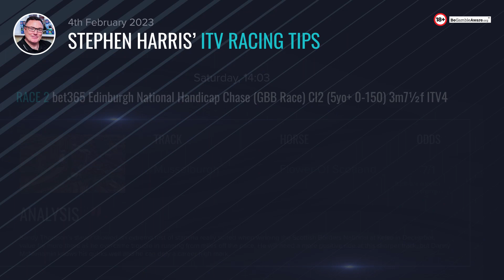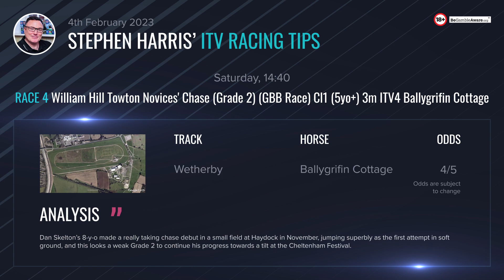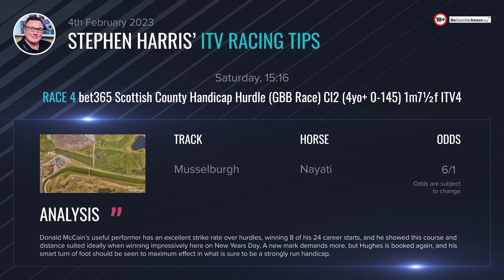Stephen Harris’ ITV racing tips for Saturday 4th February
Stephen Harris has over 20 years of experience in the UK horse racing industry so be sure to check his horse racing tips for the upcoming ITV races on February 4. Your tips for the upcoming ITV racing event on Saturday?